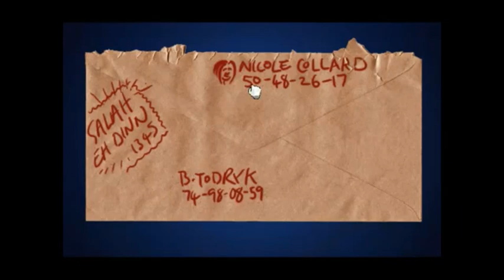Broken Sword #4 - Nuove scoperte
nuove scoperte per il nostro eroe George...vediamo insieme quali sono...